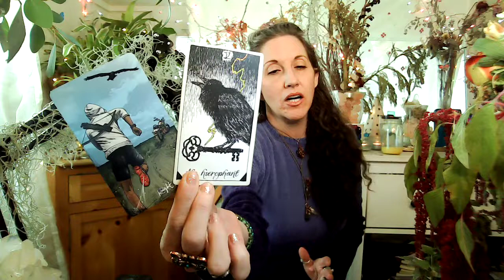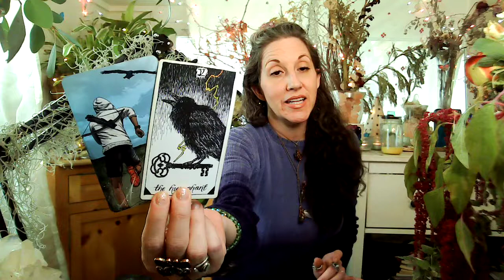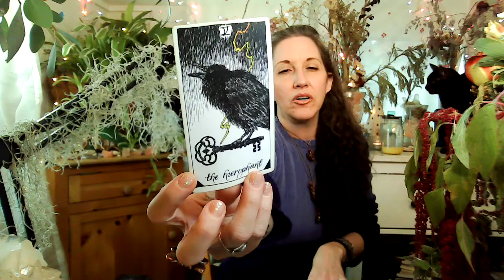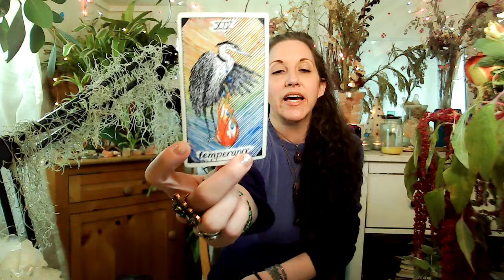♎️ Libra April 2021 Full Moon Tarot & Oracle 🌕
LIBRA! Here is your Tarot & Oracle for the Full Moon in Scorpio, April 26-27, 2021. For those guided here, know that I connect with your Spirit Guides & Guardians to bring in these GENERAL MESSAGES for LIBRA, all or part of this reading is meant for YOU.

30 Min & 60 Min sessions available to book NOW through 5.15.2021.